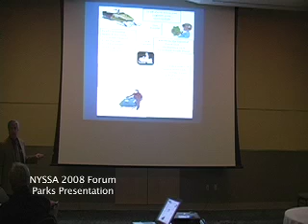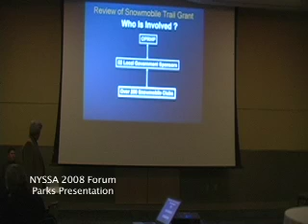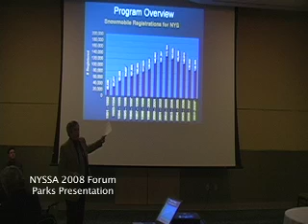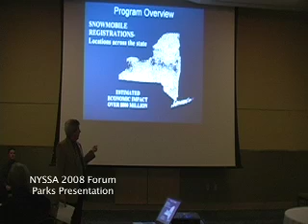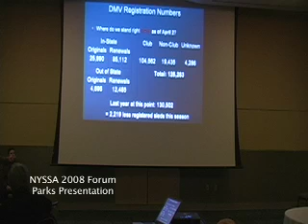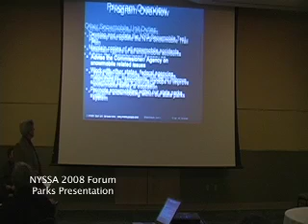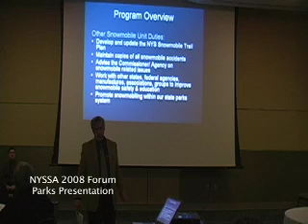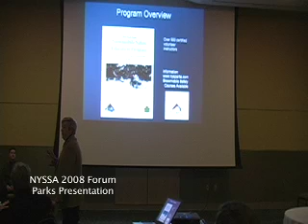Parks Presentation Part 2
NYSSA 2008 Forum. A discussion by the NY Parks affair and sn